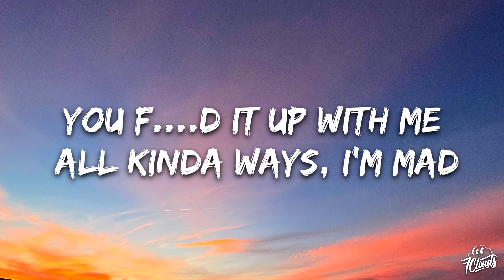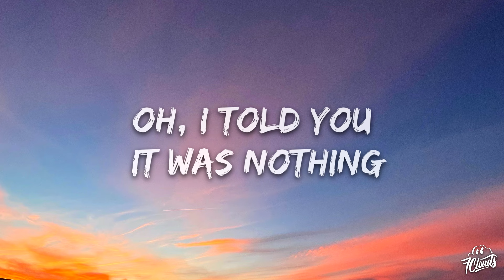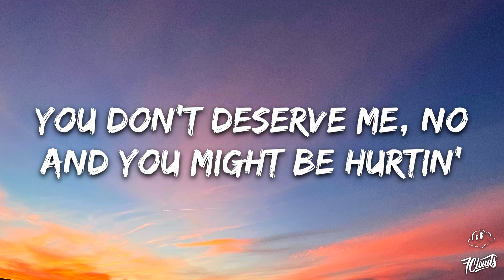Jessie Murph - Dirty (Lyrics) ft. Teddy Swims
🎤 Lyrics:

[Verse 1]
I woke up this morning kind of mad
Flipped the switch, I had the urge to beat your ass
Hm-mm
Turnin' up you in a different state
You fucked it up with me all kinda ways, I'm mad
Boy, I'm so mad

[Pre-Chorus]
You wanna tell me it was nothing
Why don't you tell me I'm a fool?
Say you're sorry 'bout it
I would be too

[Chorus
I got no mercy
You don't deserve me, no
And you might be hurtin'
But damn it, you hurt me
So I'll watch you suffer
Crawl back to me on broken glass
And you better love her
Regret will drive a person mad
That shit was dirty
Dirty, dirty, dirty

[Verse 2]
Woke me in the middle of the night
Broken glass and all my shit outside
Girl is you out your mind
You swear there's something always going on
Girl go ahead and check my phone
Ain't shit you gon find
I told you it was nothing
She was just a friend from school
Now you're sorry 'bout it

[Chorus]
Dirty, dirty, dirty